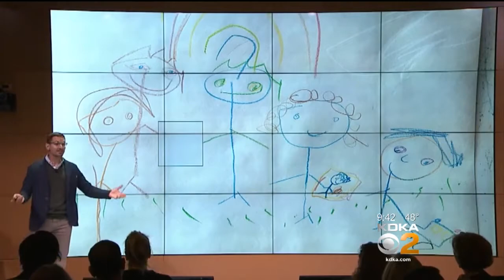Pittsburgh Humanities Festival Opens Feb. 24.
Representatives from the Pittsburgh Humanities Festival stop by to talk about this year’s event!